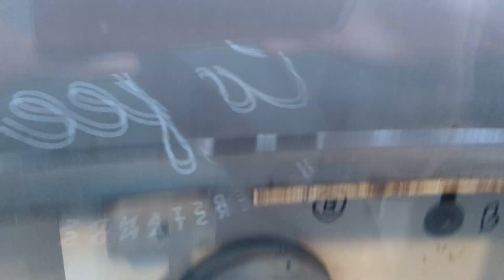interesting circular elevator at the oculus mall World trade center NYC